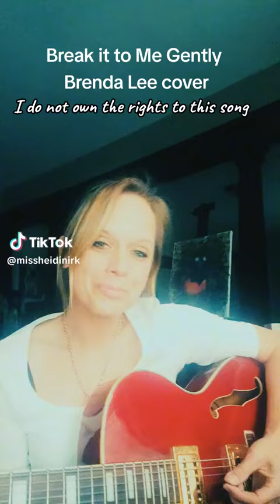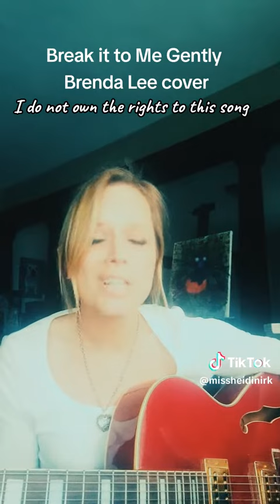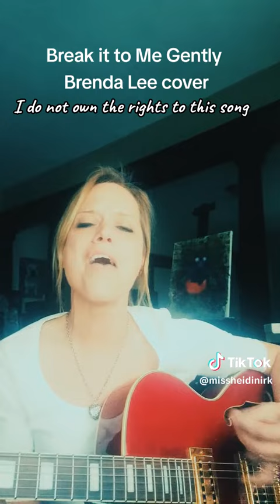Heidi Nirk Break it to me Gently (Brenda Lee Cover)